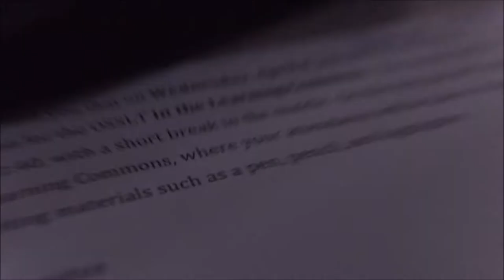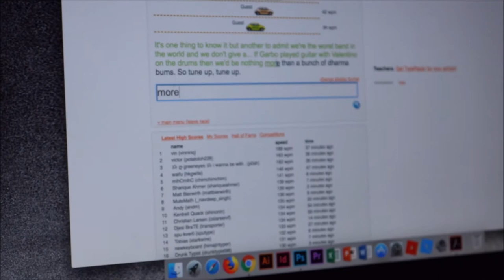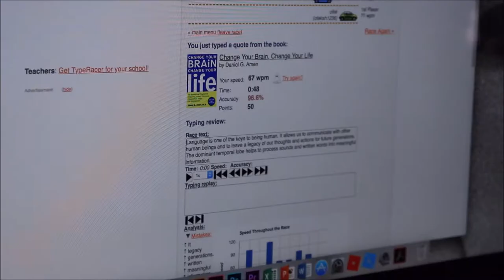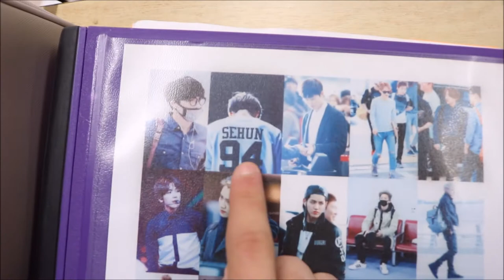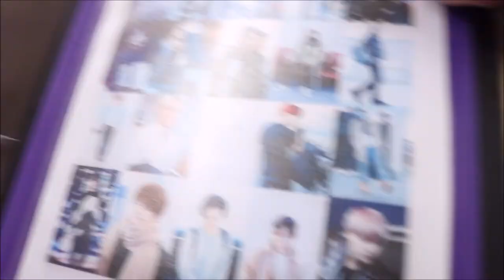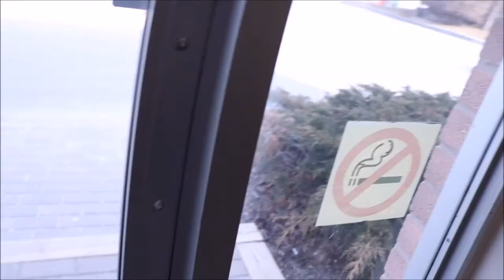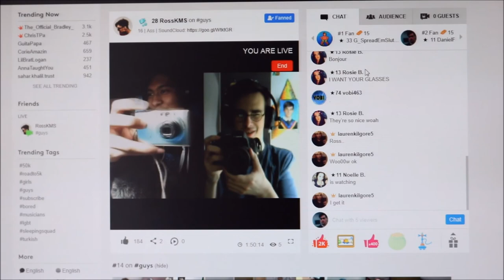HE KNOCKED ME OUT BEFORE THE OSSLT?!!!1!/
Elementary, mahal kong Watson.

Lenses: EFS 18-55mm
        EFS 55-250mm